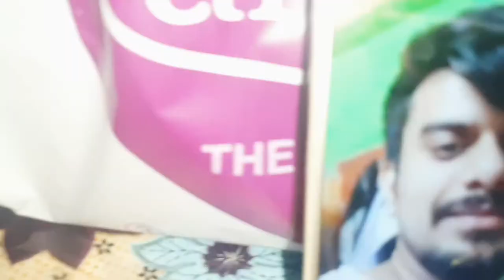it's a good day.. spending with Lilly.. 🐶 bengalivlog familyvlog #2021